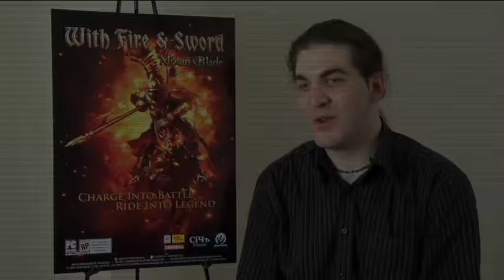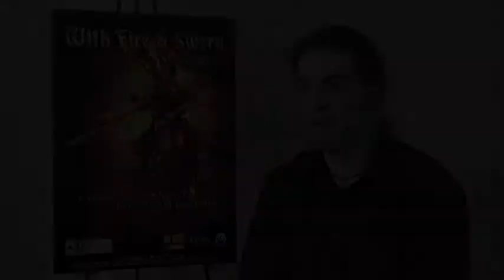Mount&Blade - With Fire & Sword developer Interview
Zu Mount & Blade - With Fire and Sword ist ein Entwicklerinterview veröffentlicht worden, in dem Producer Mikail Yazbeck den Titel vorstellt und einige neue Features verrät. Altbekannt ist das Szenario des alleine lauffähigen Spiels: Im 17. Jahrhundert kämpfen wir im Osten Europas auf Seiten von einer von fünf Fraktionen (darunter Schweden, Polen und Russland). Je nachdem für welche Gruppierung ihr euch entscheidet, erlebt ihr unterschiedliche Storylines. Neu sind auch Schusswaffen, die das bisherige mittelalterliche Waffenarsenal erweitern. Eure Soldaten stattet ihr selbst mit Waffen, Rüstungen und Pferden aus. Das war bisher nur bei den Begleitern möglich -- das sind Abenteurer, die ihr in eure Armee aufnehmt.

In puncto Multiplayer führt With Fire and Sword einen neuen Modus ein: Im Captain Mode führt jeder Spieler eine Armee von Bots (bestehend aus 3 bis 24 Soldaten) an und tritt einer von zwei Seiten bei. Insgesamt sollen so Partien entstehen in denen jedem Team 14 menschliche Spieler angehören. Das hört sich bereits in der Theorie äußerst spannend an! Erscheinen soll With Fire and Sword im Frühjahr 2011. Wer mehr vom Spiel sehen will, der kann sich entweder den neuen Ambience- oder aber den Action-Trailer ansehen -- was wir euch sehr empfehlen können.